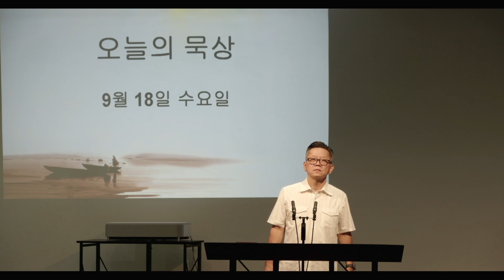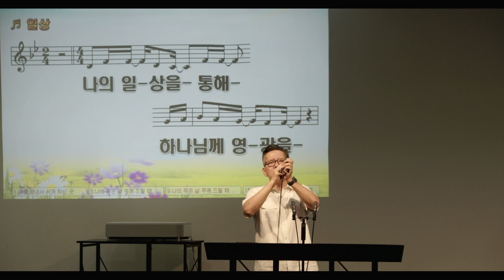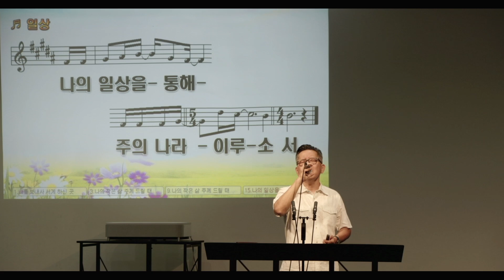현숙한 여인 잠언 31 091824